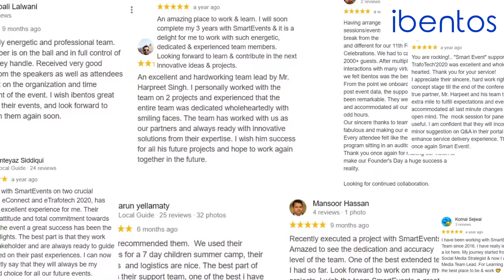ibentos 5 Star Client Reviews 2021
Happy Clients, Happy Us! We're elated & extremely stoked to receive the 5-star reviews and kind words from our amazing clients.

2021 has indeed been a wonderful year!

Here's to working harder for our clients & keeping their faith🥂

virtual event ideas, online event platform, best online event platform, event platform, virtual event platform, customer reviews, 3 star reviews